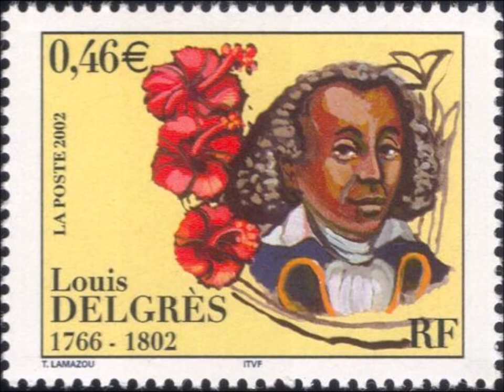The Story Of 2 Black Generals — Jean Jacques Dessalines & Louis Delgrès (1802)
Please support so we can provide more content!!!